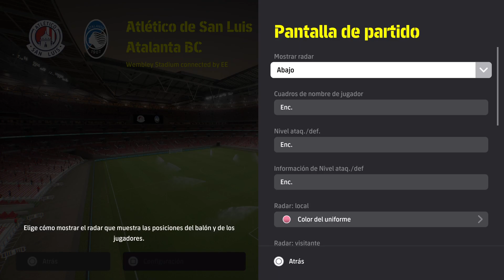MUNDIAL DE CLUBES ATLETICO DE SAN LUIS VS ATALANTA BC WEMBLEY STADIUM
MUNDIAL DE CLUBES ATLETICO DE SAN LUIS VS ATALANTA BC WEMBLEY STADIUM -- Watch live